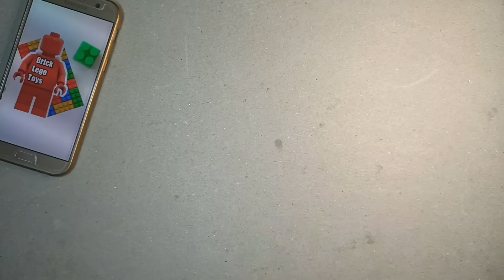Titan Speakerman bricks block lego (Large Version) | Fast Build | Skibidi Toilet Charcters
Skibidi Toilet characters : Brick Lego Titan Speakerman (Large Version) with fast build